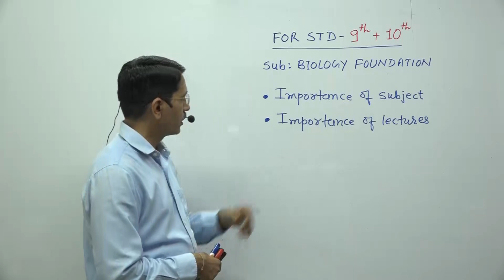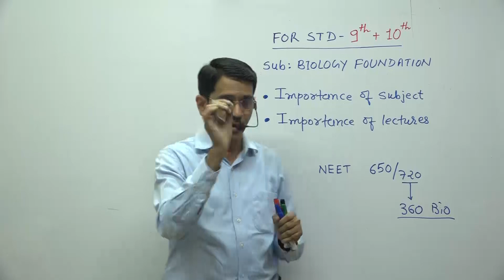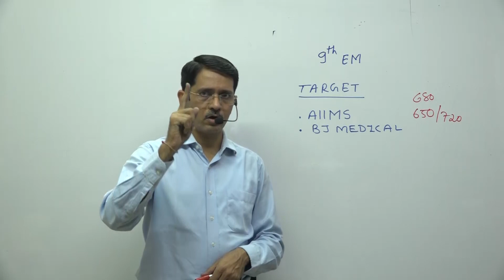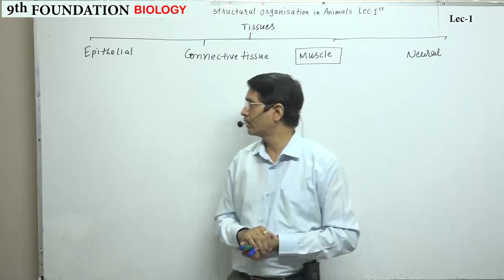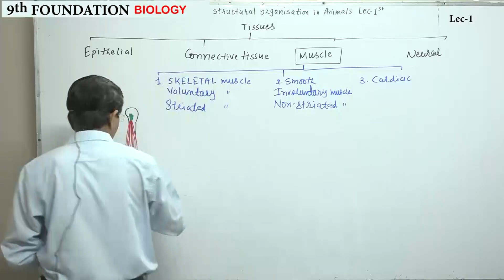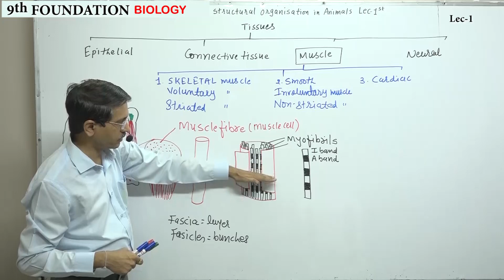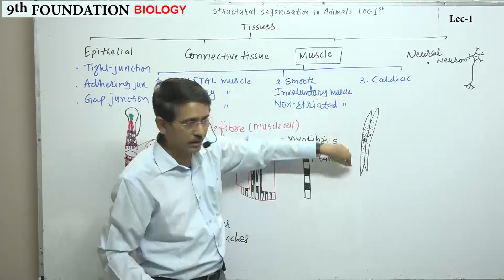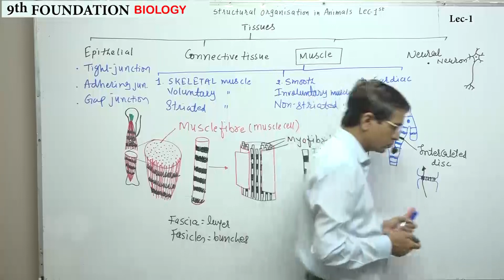LEC 1 ENG